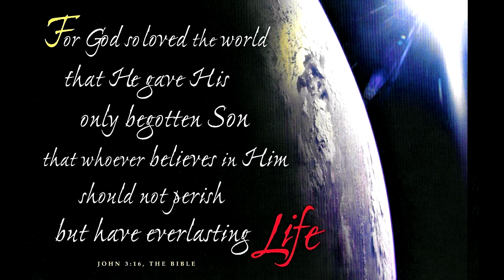Ruger 22 Charger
A look at the Ruger 22 Charger